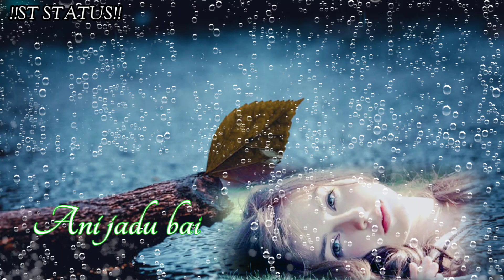Kwthang tongkhe kokbrok WhatsApp status 😢 kokbrok WhatsApp status official video